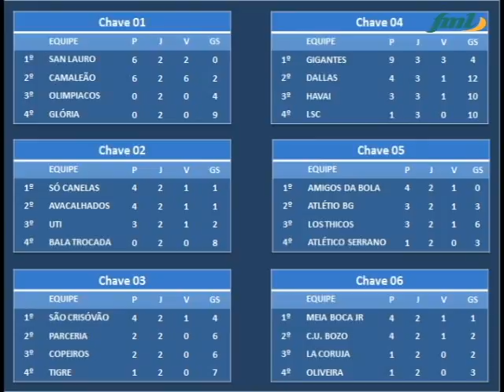Esporte FML TV Copa Amizade 07 06 2016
As novidades da Copa Amizade 2016